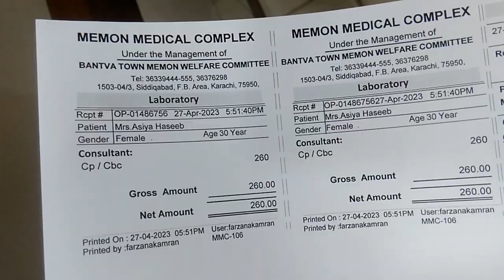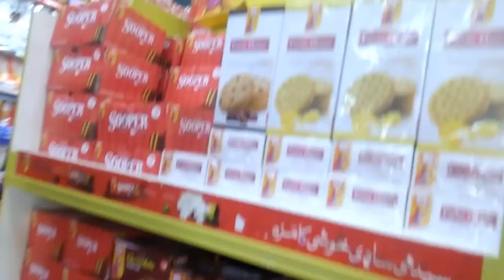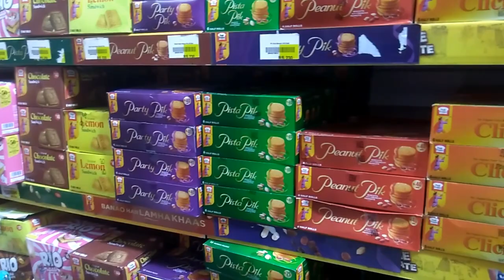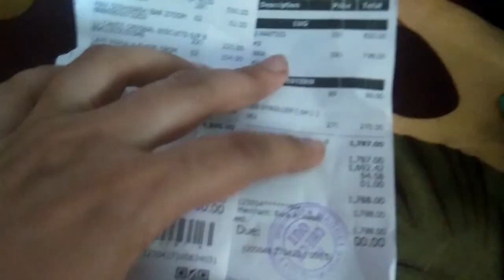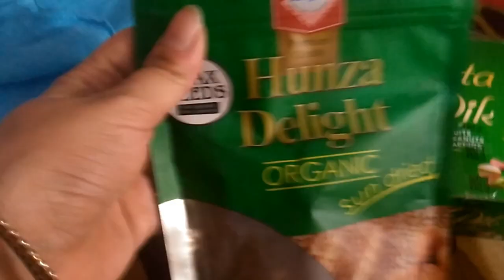Magnet Shopping City || Shopping Routine || Grocery ||Hospital Visit || 2023 Vlog